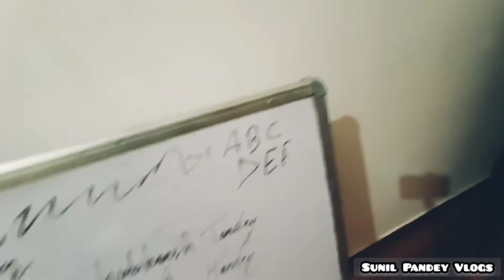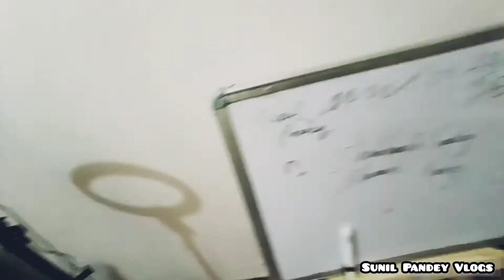Modular किचन की प्लानिंग होही गई | Sunil Pandey Vlogs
Sunil pandey Vlogs
Please with us you support is always needed
Losts of love stay safe God blesses you